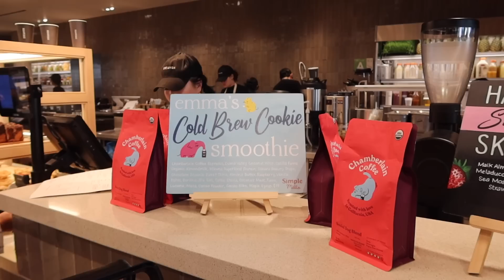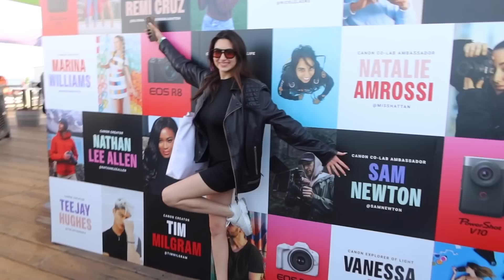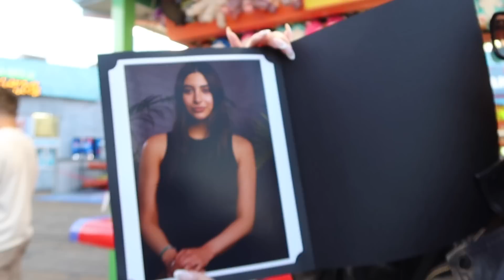what summer feels like in Los Angeles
Today was definitely an adventure, I start off with breakfast at Urth cafe, to then cause some chaos at USPS of course. I taste tested a new Erewhon smoothie, walked around Santa Monica, and went to a Canon event at the Santa Monica pier!! I hope you love this vlog!! xo, n